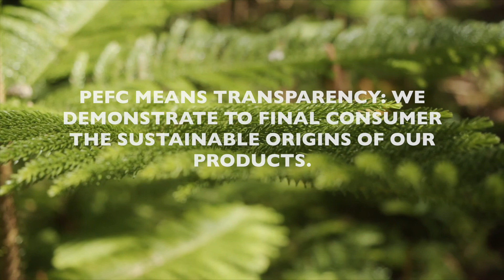ECO_PARATO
We are helping to have a more sustainable world thanks to our choices thus creating a positive impact on Community and Environment.
We always take into consideration the fact that we cannot destroy future generations chances to satisfy their needs of using similar resources in future.